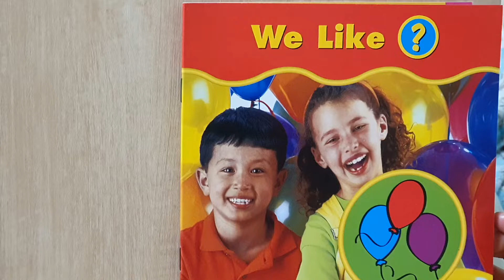We Like | Book Reading | JFR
We Like
Book Reading
JFR